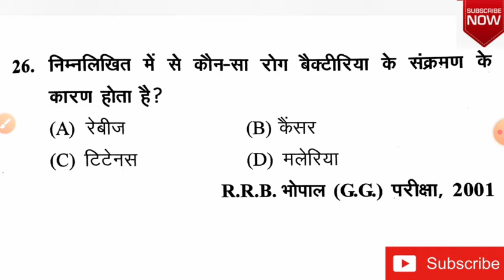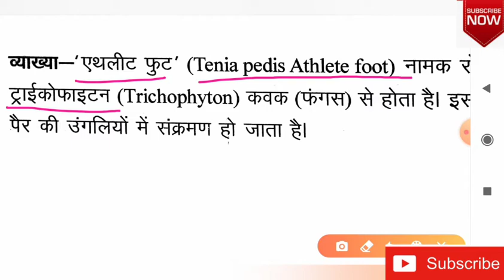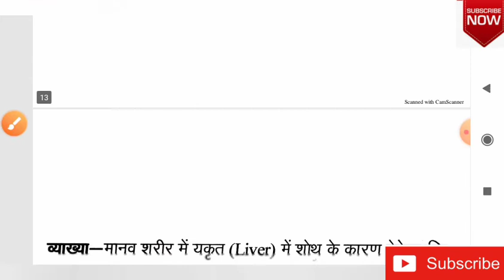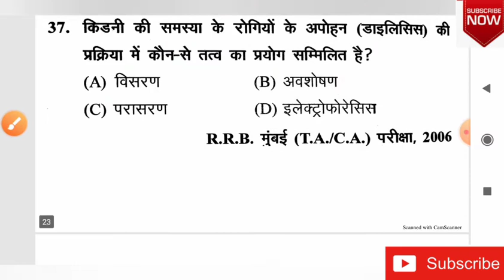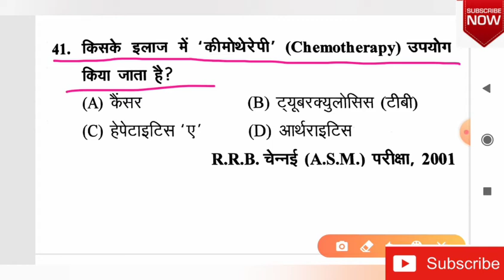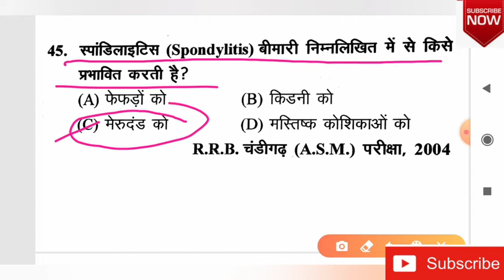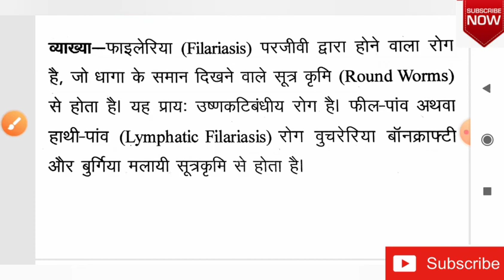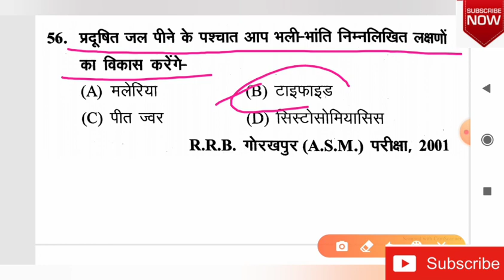जीव विज्ञान ( रोग एवं कारक) part- 2| रेलवे में पूछे गए प्रश्न| बहुत ही महत्वपूर्ण प्रश्न बायोलॉजी से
🙏बायोलॉजी( जीव विज्ञान) रेलवे में सभी प्रश्न पूछे गए हैं बार-बार और इसी तरह प्रश्न रेलवे में और अन्य प्रतियोगिता परीक्षाओं में पूछे जाते हैं धन्यवाद